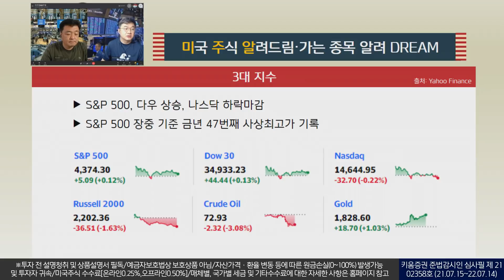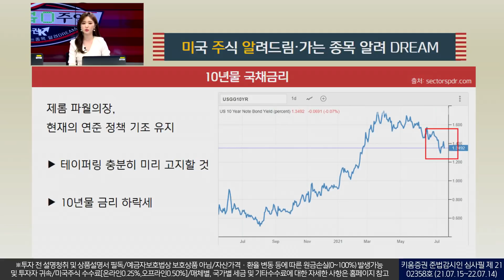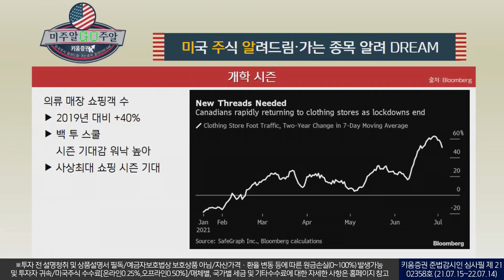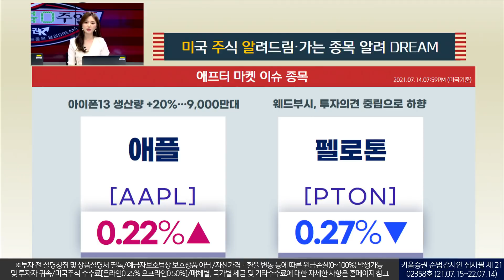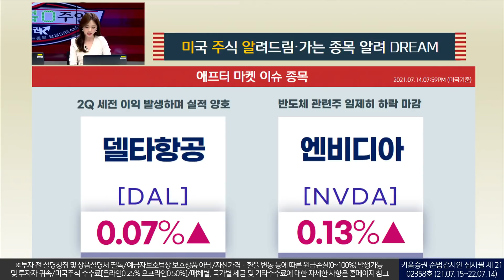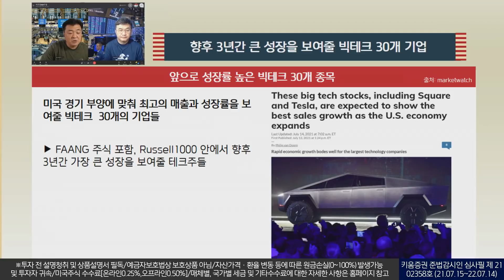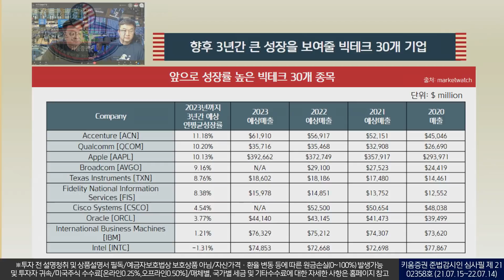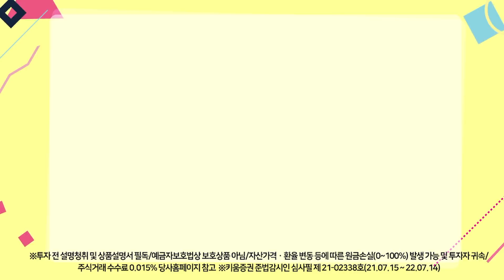이제는 빅테크 기업을 보자!향후 3년안에 대성할 기업 30개 공개! (미국주식투자/21.07.15)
일간 3대 지수는
S&P 500, 다우 상승, 나스닥 하락마감
S&P 500 장중 기준 금년 47번째 사상최고가 기록

기술주, 필수소비, 부동산 강세
반면, 에너지, 금융주 하락

필수소비재 (+0.89%)
코카콜라 (+2.25%), 필립모리스(+1.89%)

에너지 (-2.98%)
옥시덴탈 (-7.48%), 다이아몬드백 (-6.06%)

글로벌 백신 접종률은
델타변이 우려감 분명히 있지만 주식투자자라면
숫자 통계 중시 해야 함

3년 안에 대성할 찐 빅테크 기업 30곳을
방송을 확인해보세요!